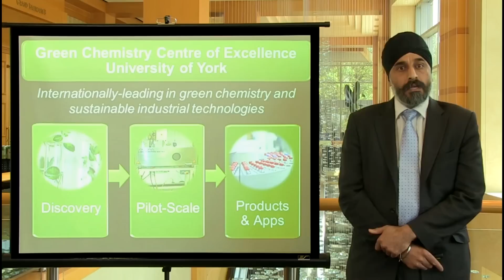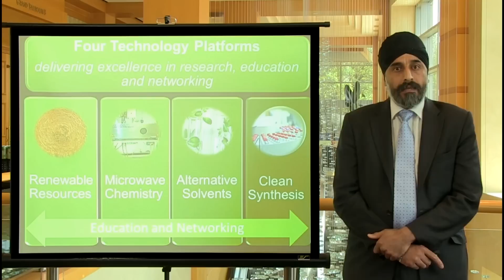The Green Chemistry Centre of Excellence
Dr. Avtar Matharu, Green Chemistry Centre of Excellence, University of York, UK

This video was taken at the 18th Annual Green Chemistry & Engineering Conference (gcande.org) in Bethesda, MD on June 17, 2014.